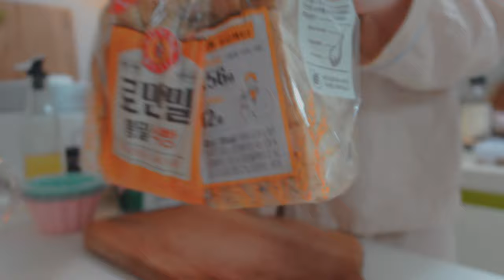ENG | 자취생의 집밥 일상 vlog. 매콤 주꾸미와 꿀새우 피자, 강변 서재. 참깨라면과 묵은지 참치롤, 블루베리 에그타르트, 명란 아보카도 덮밥, 닭가슴살 샌드위치.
이번주에는 한강뷰 카페에서 밀린 편집도 하고,
맛있고 건강한 요리도 만들어 먹으며 보낸
알찬 주말 일상을 담아봤습니다:)

Hello everyone😊
This week, I spent a productive weekend editing overdue work
at a cafe with a view of the Han River,
and cooking delicious and healthy meals.
Hope you enjoy this video as well🤍

今週は、漢江の景色が見えるカフェで溜まっていた編集作業を行い、
美味しくて健康的な料理を作って食べながら過ごした
充実した週末の日常を撮影しました:)
それでは、この動画も楽しんでください🤍

🗝️Key world🗝️
매콤 주꾸미 볶음, 쭈꾸미 볶음
꿀새우피자, 편스토랑 류수영 피자
참깨라면, 묵은지 참치롤
묵은지 참치 김밥, 묵참롤, 묵참김밥
블루베리 에그타르트
블루베리 커스터드 에그타르트
블루베리 커스터드 크림 타르트
명란 아보카도 덮밥, 명란 아보카도 비빔밥
매콤 닭가슴살 샌드위치, 닭가슴살 칠리 샌드위치